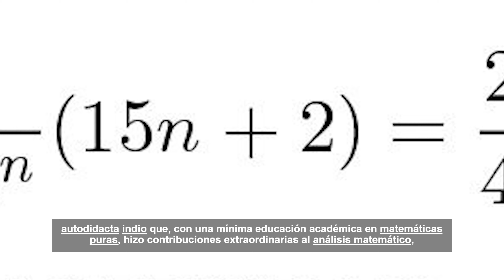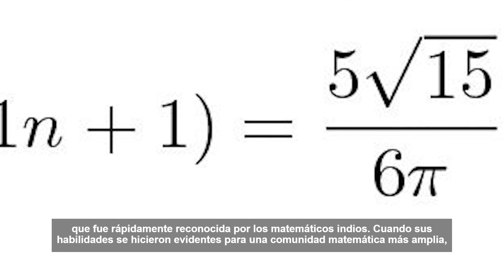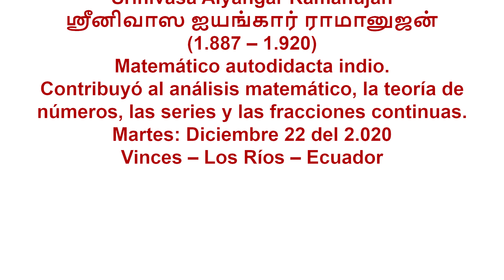Homenaje a Srinivāsa Aiyangār Rāmānujan al 2.020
Amigos universales de Servicio Educación Televisión (SET), ahora les comparto un reporte especial sobre Srinivāsa Aiyangār Rāmānujan, matemático autodidacta indio, aportó al análisis matemático, la teoría de números, las series y las fracciones continuas, que el día de hoy (martes, diciembre 22 del 2.020), se recuerda su natalicio. Esperamos que sea de vuestro interés cultural. Saludos cordiales.